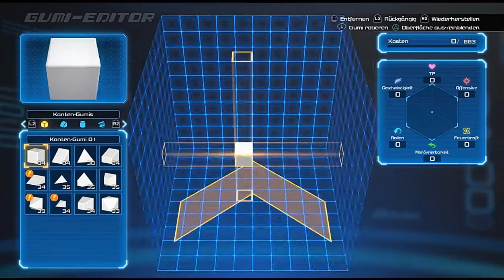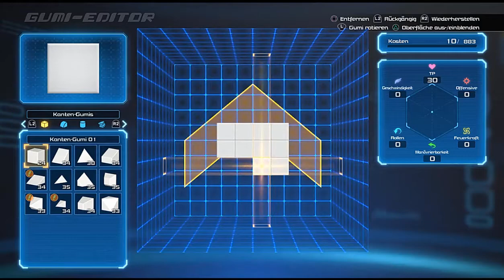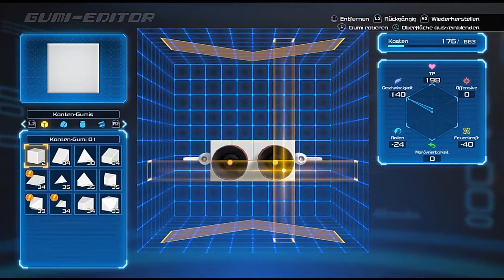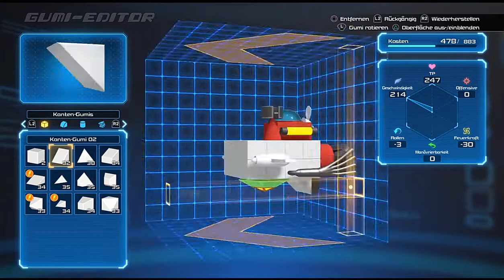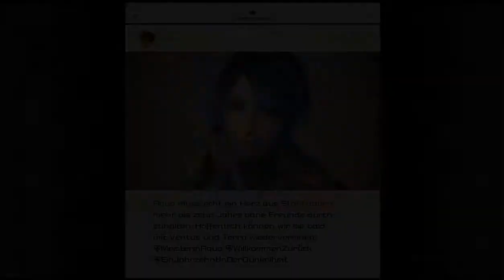Let's Play Kingdom Hearts 3 [German] Part 46: Übertriebener Windkampfgegner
Beim Gummischiffchen geht es mal wieder richtig ab